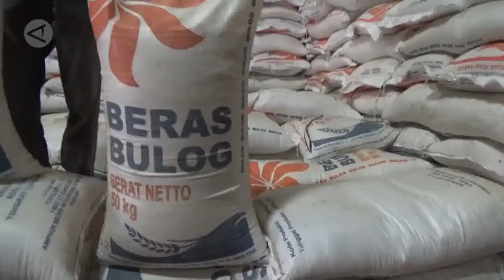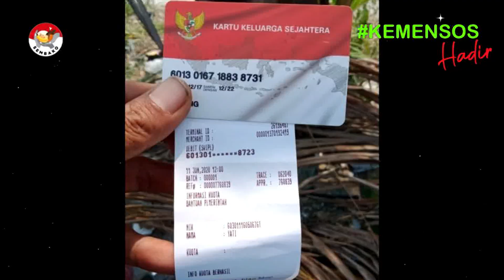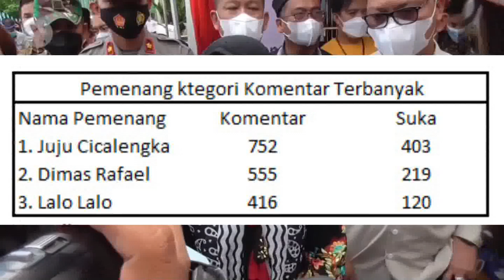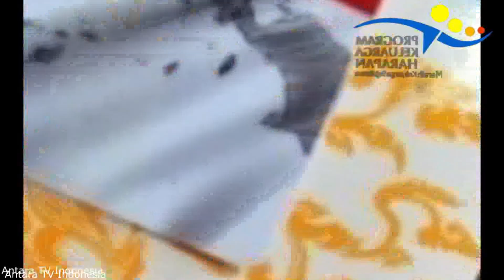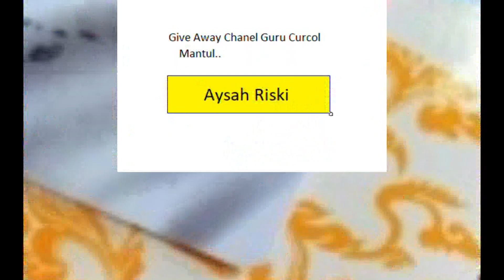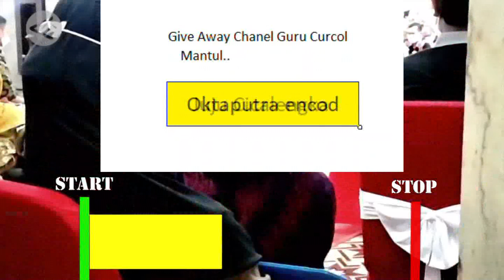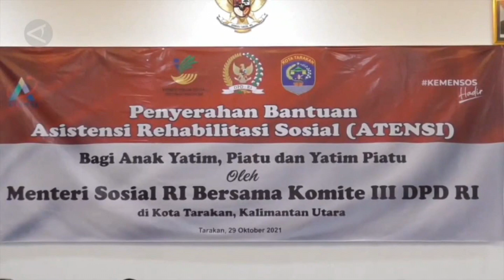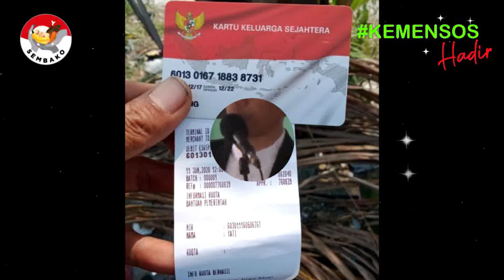Yes ada tiga info bahagia untuk besok kpm pkh & bpnt dan pengumuman giveaway pkh hari ini info pkh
informasi mengenai pkh tahap 1 2022 kapan cair ini siap-siap krn tidak lama lagi pencairan pkh tahap 1 2022 ini akan segera mulai disalurkan kepada para kpm pkh oleh krn itu bagi kpm ini agar kartu kks nya disimpan baik-baik
Pkh hari ini ada informasi penting terkait info pkh hari ini bagi para kpm pkh bpnt maupun bst . program keluarga harapan atau pkh dan bpnt akan kembali mendapat bantuan tambahan pkh dan bpnt yaitu bantuan bpnt ekstra400rb . para penerima bantuan pkh dan bpnt ini akan riang gembira mendapatkan saldo di kartu kks nya lebih banyak. Kemudian bantuan pkh hari ini atau diary pkh hari ini Selain itu para kpm pkh dan bpnt juga akan mendapatkan saldo bpnt regular yaitu untuk alokasi bulan nopember  dan desember .. sehingga jika di total ini nilainya sebesar 800 ribu rupiah..
Kemudian ada berita pkh terbaru hari ini bagi kpm pkh dan bpnt program keluarga harapan 2021 ini akan terus dilanjutkan untuk tahun 2022 mendatang. Jadi ini merupakan kabar baik bagi para kpm pkh dan bpnt. Dan informasi berita pkh hari ini atau bpnt hari ini bagi teman-teman yg menanyakan bpnt November 2021 kapan cair ini siap-siap akan disalurkan pada pertengahan bulan desember 2021 ini.
Banjir bansos atau bantuan sosial disiapkan di akhir tahun 2021 karena ini merupakan program bantuan pemerintah 2021 ini bansos pkh dan bansos bpnt. Kemudian bagi bpnt non pkh ini akan dapat pencairan bpnt ekstra 400rb yg siap dicairkan pada bulan ini. Dan info pkh terbaru hari ini 2021 sudah turun surat pencairan pkh bpnt wilayah 1. Siap-siap bantuan pkh 2021 ini akan diterima lagi bagi para kpm pkh dan bpnt. kementrian sosial melalui direktorat jenderal penanganan fakir miskin..harus bekerja ekstra supaya bpnt bisa selesai salur..di bulan desember sebelum tanggal 31 desember 2021.
Kemudian kabar terbaru pkh hari ini siap-siap pencairan pkh dan bpnt ini nanti tidak lagi menggunakan kartu keluarga sejahtera atau kks lagi. Kemudian ada informasi pkh terbaru atau diary pkh terbaru . jangan lupa kks dipegang sendiri sebab kks kpm itu ibarat uang yg dipakai membeli saat pencairan bpnt.. jadi bila tidak ada di e-warong daerahnya.
Dan berita bantuan pkh hari ini atau pkh terbaru hari ini kpm pkh bpnt maupun bst yg memiliki anak sekolah tingkat sma atau sederajat.. dimana pada bulan desember ini bantuan kip 2021 atau bantuan pip ini akan segera dicairkan kembali bagi siswa yang masuk dalam daftar nominasi pip 2021 ini dan sudah melakukan aktivasi rekening sebelum tgl 31 desember..siap-siap ini akan cair bantuan kartu Indonesia pintarnya ..dan bantuan anak sekolah tingkat sma sederajat ini diberikan 1000.000 rupiah dan apabila kpm pkh memiliki 2 anak di tingkat sma sederajat ini akan mendapatkan 2 juta rupiah pada bulan ini. Kemudian siap-siap pencairan pkh tahap 1 2022 ini sebentar lagi akan dimulai bagi para kpm pkh pencairan bisa dipercepat pada awal januari besok dan bantuan pemerintah lain pun akan kembali dicairkan sebagaimana kelanjutan program pkh 2021 ke program pkh 2022 mendatang. Dan siap-siap semoga nanti di tahun 2022 mendatang bst kemensos diperpanjang kembali bagi para kpm bst atau bantuan sosial tunai.
pkh
info pkh terbaru hari ini
bantuan pkh
bpnt hari ini
berita pkh terbaru hari ini
bpnt,bantuan pemerintah 2021
bst
diary pkh
diary pkh 2021
berita pkh hari ini
info pkh
program pkh 2021
bansos
bantuan pemerintah
bpnt non pkh
info bpnt hari ini
info pkh terbaru hari ini 2021
pkh hari ini terbaru
pkh kapan cair
bansos pkh
bantuan bst
bantuan bulan desember 2021
bpnt november 2021 kapan cair
info pkh terbaru
berita pkh